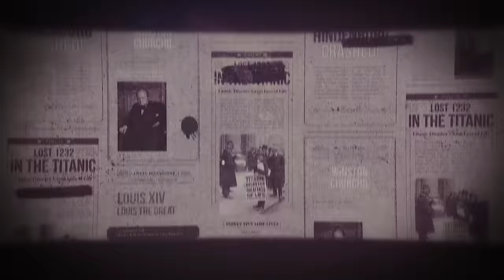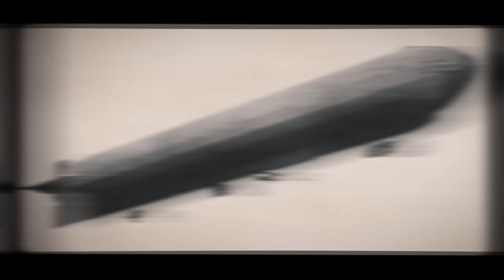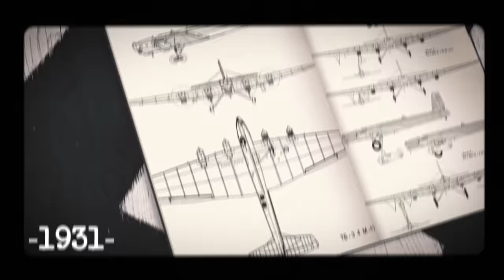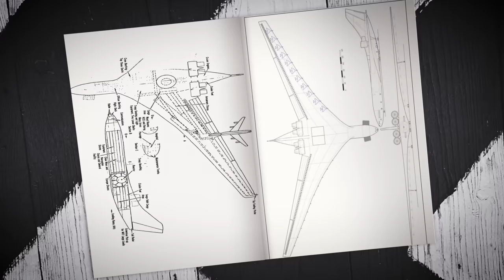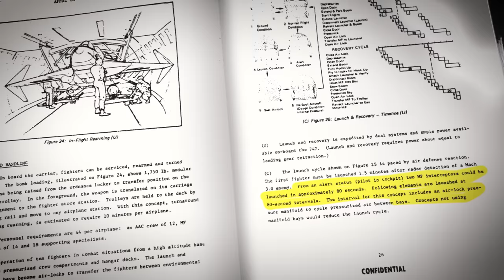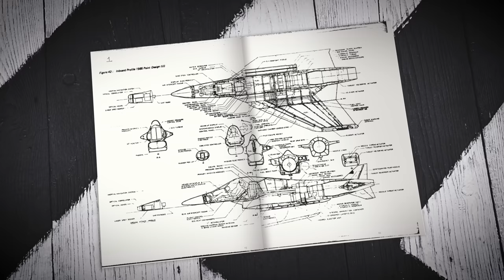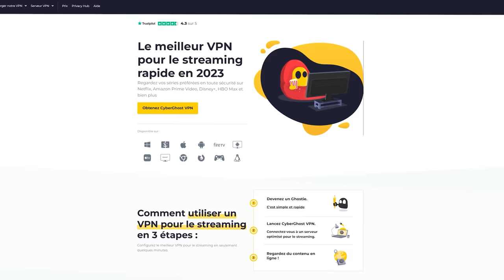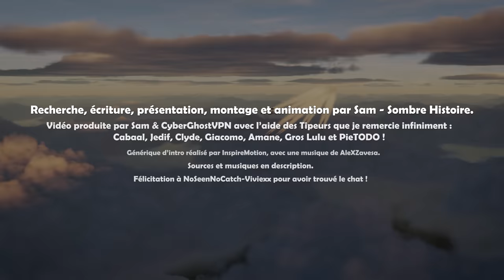L'Évolution des Porte-Avions Volants au cours de l'Histoire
Découvrez l'évolution des porte-avions volants au cours de l'histoire, depuis la Première, puis la Seconde Guerre mondiale, en passant par les nombreux projets incroyables de la guerre froide et enfin le concept de Boeing 747 AAC, capable de transporter toute une flottille de chasseurs !

De nombreux projets sont abordés, depuis le planeur 14--bis de Santos-Dumont, les dirigeables porte-avions Akron & Macon, le projet Zveno de l'Union Soviétique et le Cirque de Vakhmistrov, le XF-85 Goblin associé au Convair B-36, les projets Tip-Tow et Tom-Tom avec des F-84 Thunderjet, le CL-1201 de Lockheed, et même le récent projet en cours de développement par la DARPA & Dynetics : le GRIMLIN.

Chapitres :
0:00 : Introduction
01:08 : Début 1900 et 1ère GM
01:55 : USS Akron & Macon
03:12 : Le Cirque de Vakhmistrov
07:10 : Peacemaker & Goblin
09:30 : Tom-Tom & Tip-Tow
10:57 : Boeing 747 AAC
15:40 : Ne pas nourrir après minuit
18:12 : Outro & Recommandation
Bibliographie :
- "Vakhmistrov's Circus: Zveno Combined Aircraft - the Projects, Development, Testing and Combat", Excellent livre en anglais avec de nombreux schémas pour bien comprendre ce fabuleux projet.

- When Giants Ruled the Sky: The Brief Reign and Tragic Demise of the American Rigid Airship, John J. Geoghegan (2021).
Un excellent livre si vous souhaitez avoir un bel aperçu de tous les enjeux liés à ces dirigeables et comprendre leur fonctionnement, sans pour autant aller dans trop de détails techniques.

- THE AIRSHIPS AKRON & MACON Flying Aircraft Carriers of the United States Navy, Richard K. Smith (1965).

Autres sources :
- Etude de Faisabilité du Projet de 747 AAC : Investigation of a Micro-Fighter / Airborne Aircraft Carrier Concept (PDF en Anglais) :

- Résumé du rapport d’investigation du crash d’un B-36, le 22 Novembre 1950 au Texas, suite à un exercice de tir des tourelles défensives (Anglais) :
Générique d'intro réalisé par InspireMotion (Fiverr) avec une musique de AleXZavesa.

Animations 2D et 3D réalisées par Sam-SombreHistoire, avec en complément des captures de jeu issues des simulateurs de vol :
- Il-2 Sturmovik : Great Battles
- DCW World : Digital Combat Simulator

Musiques utilisées (Envato) :
- Discovery Expedition - PantheonMusic
- Discovery Documentary - Cleanmindsounds
- Funny Old Ragtime - EasyTunes
- Tchaikovsky - Dance des petits cygnes - Orchestralis
- Russian Folk Ensemble -  _Blacksmith_
- Russian Drama - SnowMusicStudio
- Tchaikovsky - Danse Russe - Orchestralis
- The Discovery - Cleanmindsounds
- 60s Rock - AndySlatter
- 1960's Retro Spy - BrownHouseMedia
- 70s Funky - TonyDrummer